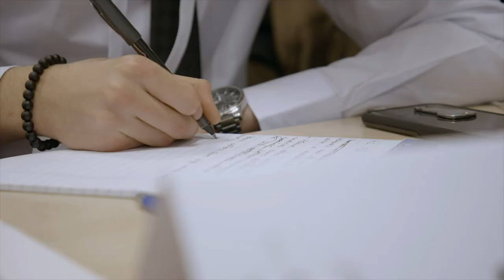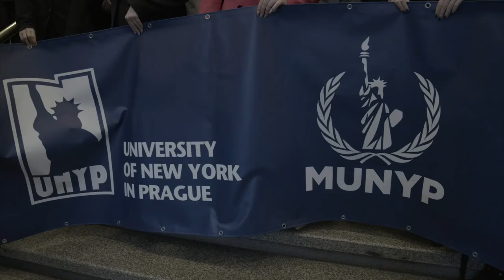4th International High School Model United Nations Conference (MUNYP)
This year, with support from the University of New York in Prague, MUNYP was able to host its 4th International High School Model United Nations Conference from the 25th to the 27th of January, 2020. During the three-day conference, students were able to participate in presentations, meetings, and debates, and had the opportunity to become familiar with the bodies and the inner workings of the United Nations. This year we welcomed more than 100 students from the Czech Republic and Slovakia, as well as a broad international delegation from Austria, Bangladesh, Germany, Kazakhstan, Palestine, Russia, Tunisia, and the United Kingdom.

The 2020 conference was officially opened at the theater of Prague’s Municipal Library, with presentations from distinguished guest speakers, including H.E. Said Hindam (Ambassador of Egypt), Óscar Hidalgo-Redondo (Dean of School of International Relations at UNYP), as well as Magdalena Leimerova (Sustainability and Communications Lead, Unilever CRSR) and Denisa Zidekova (Mars, Brand Manager for Central Europe).